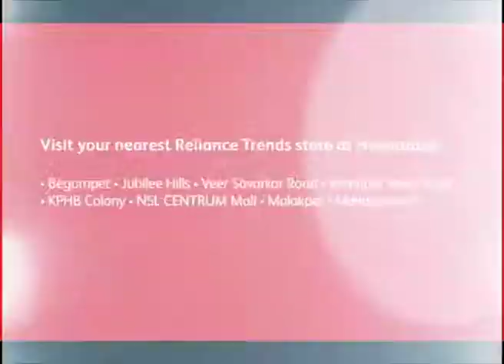Making of Spring Summer'13 - Hyderabad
Making of Trends of Spring Summer'13 by Reliance Trends. India's Largest Fashion Destination.